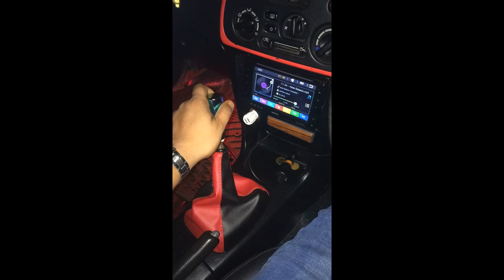Mitsubishi Lancer Modified in India | Old model Lancer Modified